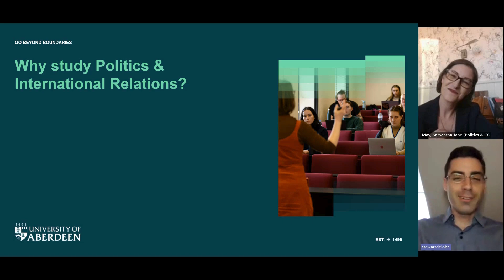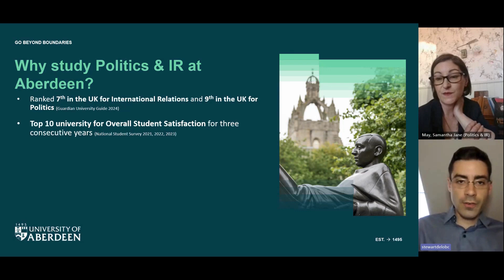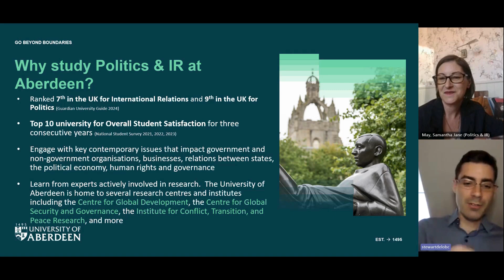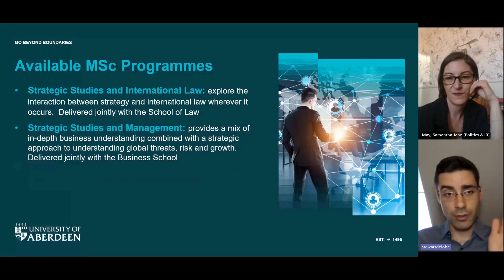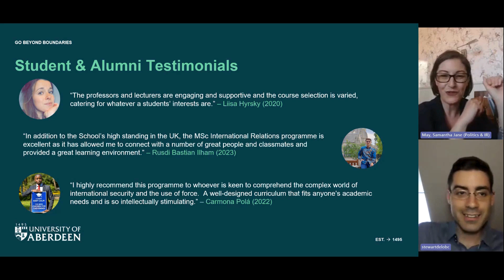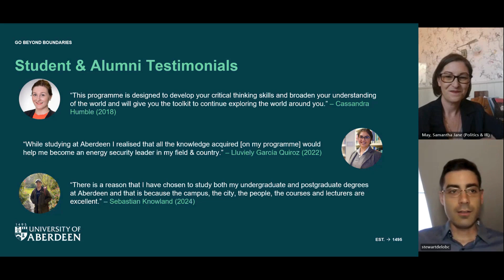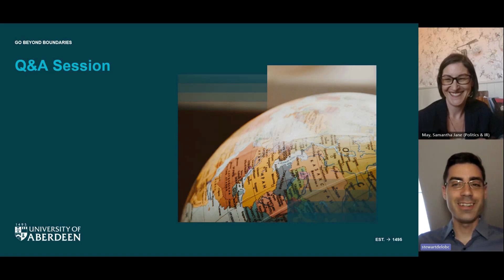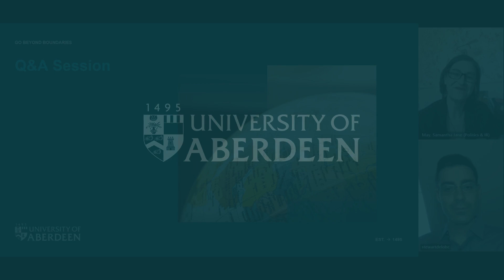Postgraduate Politics & International Relations at Aberdeen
Join Dr Samantha May and MSc International Relations student Stewart Delo for an overview of postgraduate study in Politics & International Relations at the University of Aberdeen.

Discover how our portfolio of programmes allow you to explore the contemporary, real-world issues that affect our daily lives; learn more about student life in Aberdeen; and find out how a degree in Politics & International Relations can enhance your employability in a variety of sectors.